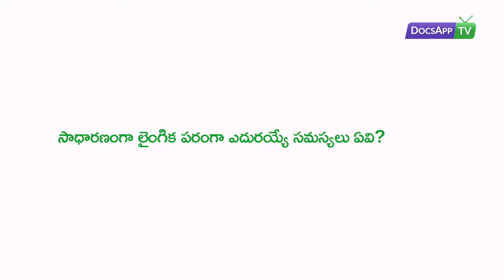సాధారణంగా లైంగిక పరంగా ఎదురయ్యే సమస్యలు ఏవి? AsktheDoctor - Telugu | DocsAppTv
Dr. Krishan Sharma - MBBS, MD - Psychiatry, and Sexology

సాధారణంగా లైంగిక పరంగా ఎదురయ్యే సమస్యలు ఏవి?

లైంగిక ఆరోగ్య సమస్యలకు DocsApp ద్వారా ఇప్పటి వరకూ వేల మంది ప్రజలకు ఉత్తమ చికిత్సను అందించాం. ఈ క్రమంలో మా పరిశీలనలో.., చాలా మంది ప్రజలు శీఘ్ర స్కలనం, నపుంసకత్వం, రతి పై అనాసక్తి, అతి హస్త ప్రయోగం, పురుషాంగం ముందు చర్మం వెనక్కు రాకపోవడం పడక పై సామర్థ్యం తక్కువగా ఉండటం, పురుషాంగ పరిమాణం పై ఆందోళన.., తదితర సమస్యలతో బాధపడుతున్నారు. ఈ సమస్యలన్నింటికీ చికిత్స ఉంది. ఈ విషయాల పై  మీరు ఎప్పుడైనా, ఆన్‌లైన్‌లో సెక్సాలజిస్ట్‌తో మాట్లాడవచ్చు. ఎక్కువగా ఎదుర్కొంటున్న సమస్యలు

శీఘ్ర స్కలనం
నపుంసకత్వం
రతి పై అనాసక్తి
పురుషాంగం ముందు చర్మం - సమస్యలు
అతి హస్త ప్రయోగం
పురుషాంగ పరిమాణం పై ఆందోళన

More Info.

పురుషులతో పాటు మహిళల్లో కూడా ఈ లైంగిక అశక్తి ఏదో ఒక దశలో కనిపిస్తుంది. ఈ అశక్తికి శారీరక లేదా మానసిక సమస్యలు కారణాలవుతాయి. దీనివల్ల లైంగిక అసంతృప్తి తలెత్తడానికి అవకాశం ఉంటుంది.

పురుషుల్లో లైంగిక అశక్తికి కారణమయ్యే కారకాలు

అంగస్తంభన థృడంగా / ఎక్కువసేపు లేకపోవడం
శీఘ్ర స్కలనం
స్కలనానికి ఎక్కువ సమయం తీసుకోవడం
రతి పై అనాసక్తి
లైంగిక అశక్తికి కారణమయ్యే భౌతిక కారణాలు
 టెస్టోస్టిరాన్ హార్మోన్స్ తక్కువ పరిమాణంలో విడుదలవడం
 బీపీ, ఒత్తిడి వంటి అనారోగ్య సమస్యలకు వాడే మందుల వల్ల
రక్తనాళాల్లో రక్త ప్రసరణ సరిగా లేకపోవడం
అధిక రక్తపోటు
వివిధ రకాల శస్త్రచికిత్సలు
ధూమ పానం
మధ్యపానం
లైంగిక అశక్తికి కారణమయ్యే మానసిక సమస్యలు:
ఆందోళన, రతి సరిగా చేస్తానో లేదో అనే ఆలోచన, అపనమ్మకం
జీవిత భాగస్వామితో కలహాలు
కుంటుబాటు
గతంలో సెక్స్ చేసేటప్పుడు తలెత్తిన గాయాలు
తప్పు చేస్తున్నామన్న భావన

మహిళల్లో లైంగిక పటుత్వం తగ్గడానికి కారణాలు

లైంగికంగా అనాసక్తి
లైంగిక ప్రేరణలు
అసంతృప్తి
రతిలో విపరీతమైన నొప్పి
మహిళలకు రతిలో సంతృప్తి కలగక పోవడానికి కారణాలు
భౌతిక కారణాలు: అనారోగ్య సమస్యలు, ముఖ్యంగా క్యాన్సర్, కిడ్నీ సంబంధ సమస్యలు & కొన్ని అనారోగ్య సమస్యలకు మందులు తీసుకొంటూ ఉండటం రతి పై అనాసక్తికి కారణమవుతుంది.
హార్మోన్ సంబంధ సమస్యలు: ఈస్ట్రోజన్ తక్కువ మొత్తంలో విడుదల కావడం లైంగిక అవయవాల ప్రతి స్పందన స్థాయిని తగ్గించివేస్తుంది. దీంతో రతిలో అసంతృప్తిని, కొన్ని రోజులకు అనాశక్తిని కలిగిస్తుంది.
మానసిక, సామాజిక కారణాలు: ఇతరులు ఏమైనా అనుకొంటారేమో అన్న అలోచనలు ఆందోళనగా మారినా, లేకపోతే మానసిక ఒత్తిడి లైంగిక అనాశక్తికి కారణాలవుతాయి.
భాగస్వామితో సమస్యలు — భాగస్వామితో మనస్పర్థలు కూడా లైంగిక అనాసక్తికి కారణమవుతుంది.
లైంగిక అనాసక్తి, అశక్తి విషయమై సెక్సాలజిస్టుతో మాట్లాడటం వల్ల సమస్యకు పరిష్కారం లభిస్తుంది. ఆన్‌లైన్‌లో సెక్సాలజిస్టుతో మాట్లాడటానికి ఇప్పుడే DocsApp ను డౌన్‌లోడ్ చేసుకోండి.